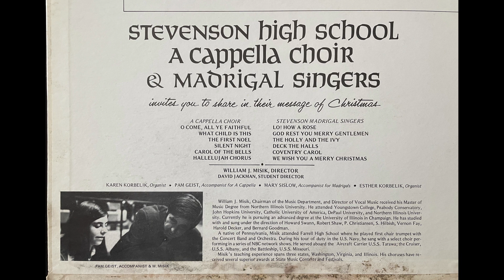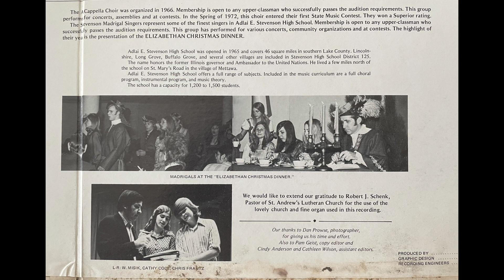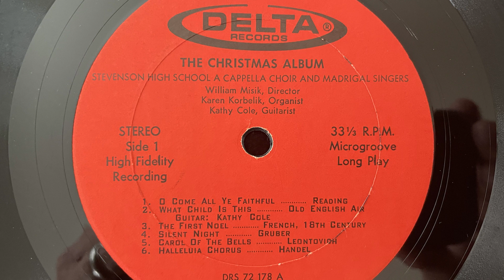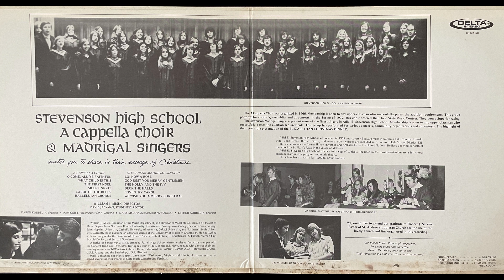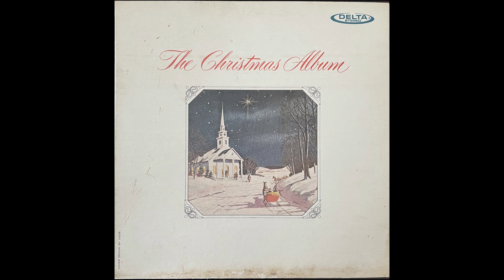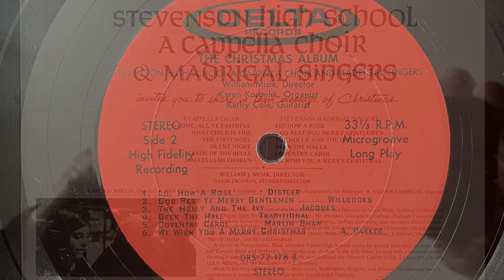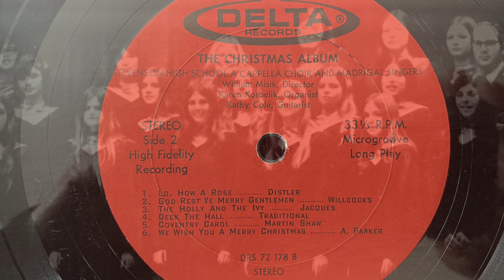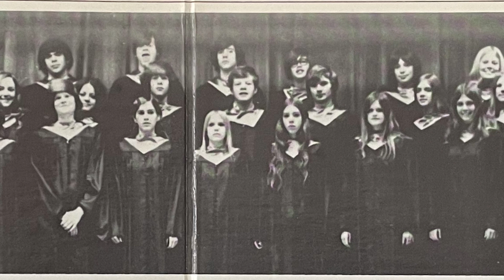Adlai E. Stevenson High Christmas Album 1973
A Christmas album produced in 1973 featuring the Madrigal Singes and A Cappella choir of Adlai E. Stevenson High School.  Under the direction of William J. Misik and student director David Jackman.